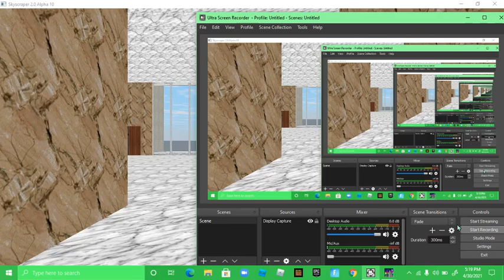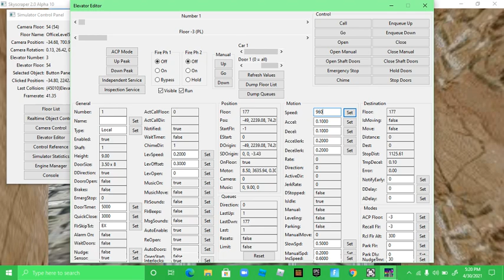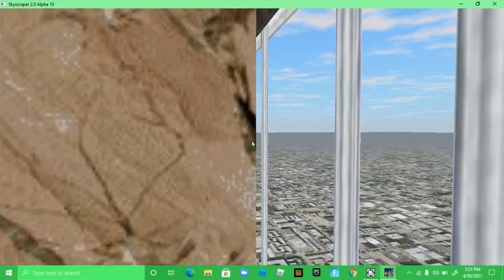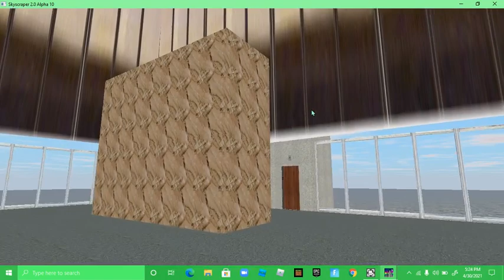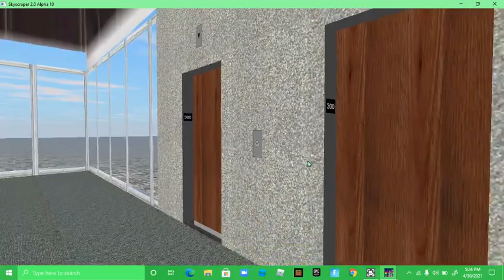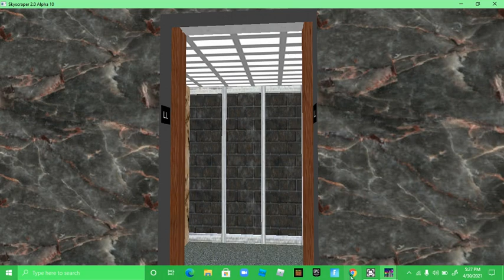skyscraper episode 1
this is spite building I duno